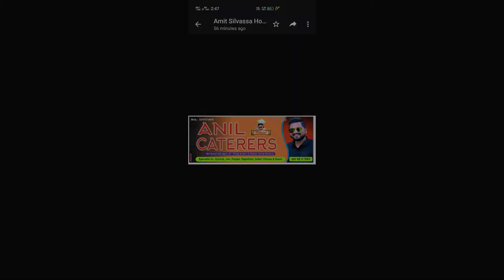Anil Caterers Mo 8347474056